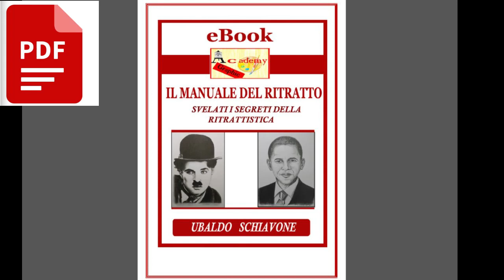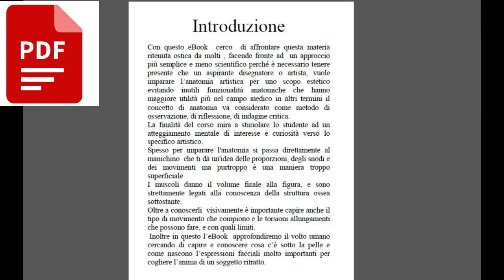Imparare a disegnare un ritratto Manuale del Ritratto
qui puoi scaricare i 2 eBook --) come disegnare un ritratto guida che ti mostra come disegnare un ritratto, che ti spiega passo dopo passo come realizzare dei ritratti grazie al libro il Manuale de ritratto potrai imparare a disegnare dei volti somiglianti al soggetto alla reference che stai compiando , potrai imparare a ricopiare le referenze e i vari volti, se ti stai chiedendo come imparare a disegnare un ritratto in questo video ti spiego come fare in maniera semplice è veloce non è un tutorial ma di una guida che ti mostra step by step come ritrarre un volto in maniera professionale grazie a questo corso di disegno potrai imparare a disegnare un viso.